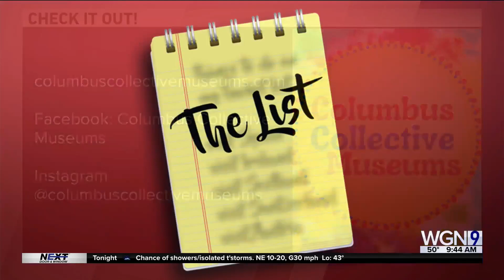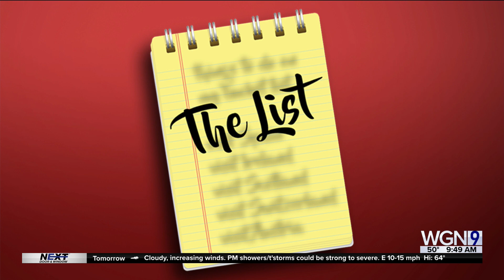Mike's List: Bad Baseball Promotions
Check out Mike's List of bad baseball promotions.